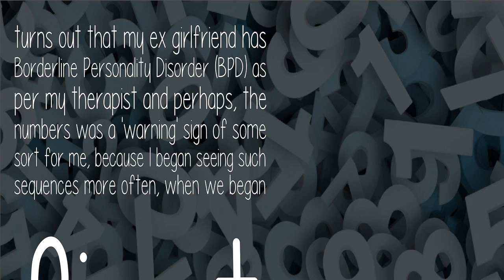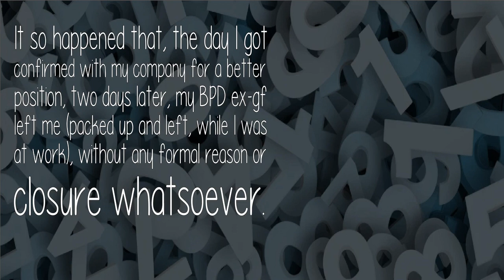What Does It Mean When Someone Stops Seeing Angel Numbers?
So basically, I began seeing 11: 11, 1: 11 and such sequences and thought to myself, what it could possibly mean. I stopped seeing the numbers after the 29th of June, 2018 (after my worse break-up ever so far). It